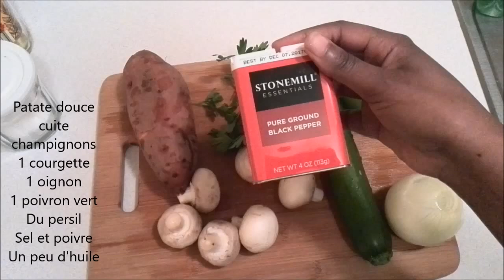Recette Patate douce et poisson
Sweet potatoes, mushrooms, zucchini,green pepper, onion, pearsley.